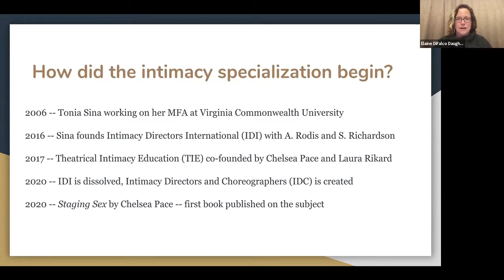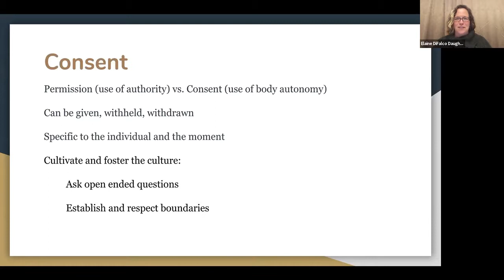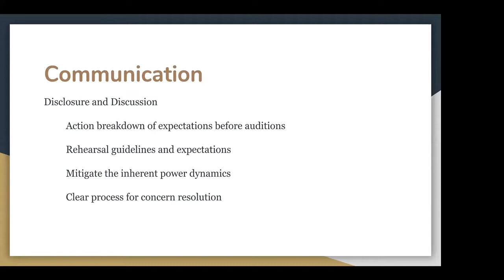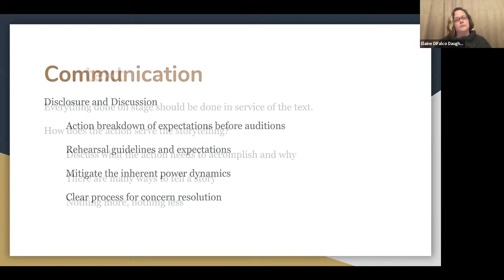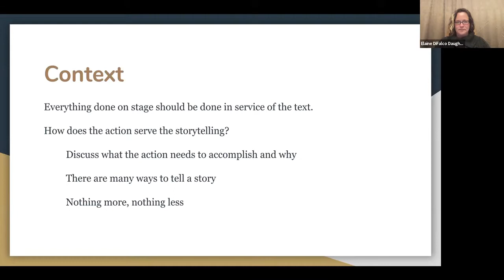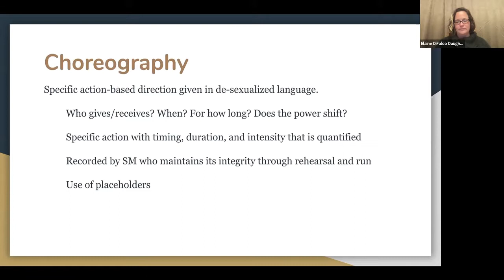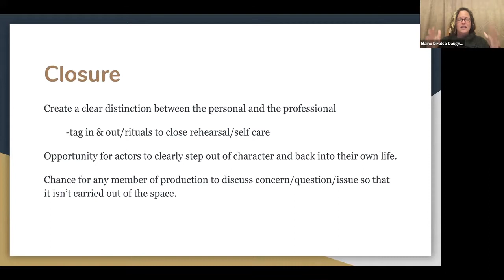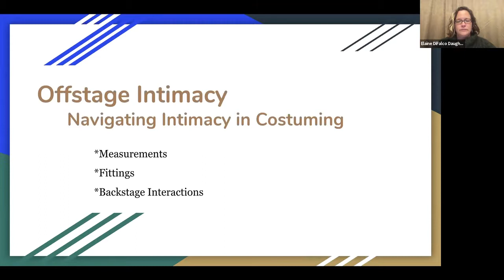CTAM Webinar Roundtable: Intimacy on Stage (10.13.20)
ROUNDTABLE DESCRIPTION: This panel will provide an overview of the emergence and development of the specialization of intimacy direction. Foundational principles of the work and protocols for directors and actors will be discussed as well as how to apply the principles to offstage interactions with members of the production team.

Keeley Stanley-Bohn has worked as a professional actor and director at theatres across the nation, with increasing forays into Eastern Europe.  Beginning her professional career as a company member with the American Conservatory Theatre in San Francisco, she then moved on to Los Angeles (Mark Taper Forum, the Hudson), New York (Lincoln Center, American Jewish Theatre, Riverside Shakespeare), and Chicago (Theatre Wit, The Den).  Most recently in Eastern Europe, Keeley directed an invited performance of The Fireflies, at the Theresienstadt concentration camp outside Prague, for the international project Performing the Jewish Archive. Recipient of the Kennedy Center American College Theatre Festival’s National Directing Fellowship, Keeley has also been an Artist-in-Residence at the Kennedy Center in Washington D.C., where she worked with such international artists as Ming Cho Lee and Viacheslav Dolgachev. Currently, Keeley is a Professor of Theatre at Central Michigan University, where she directs and teaches acting, directing, stage combat, dialects, and Theatre and the Holocaust.

Elaine DiFalco Daugherty is an educator, director, writer, and intimacy choreographer who recently completed her MFA in Theatre Pedagogy. She teaches in the Theatre and Dance Department at Central Michigan University and previously taught at the University of Maine. Elaine has studied best practices in staging intimacy with Theatrical Intimacy Education, Intimacy Directors International, and Heartland Intimacy Design, and has worked as the intimacy director for In the Next Room, or the vibrator play, and Punk Rock at CMU. Outside of academia, she is a member of Midland Center for the Arts’ Production and Programming Committee and co-host of the center’s podcast, Full Circle. She lives in Mount Pleasant with her Technical Director husband and three theatre-loving children.

Deborah Hertzberg is a NYC based puppeteer, costumer, and theater maker. Recent puppet fabrication and performance work include SNL, A Beautiful Day in the Neighborhood, documentary film George Saunders: On Story, Muppets Most Wanted, Auntie Panda, Avenue Q (Broadway), Little Shop of Horrors (Broadway), Heineken, Optimum On-Line, and many other projects. Deborah’s original puppet works include, Zwerge, for the Eugene O’Neill Theater Center; the award-winning Nosferatu for NY Fringe; and her family show, Animals in Winter. Deborah serves as the Costume Shop Supervisor for the Department of Theater at Brooklyn College and is a Lecturer for her course Puppetry for the Theater. For Brooklyn College she has designed puppets for She Kills Monsters and Camino Real. Published works include An Avant-Garde Approach to Comprehensive Puppet Performance Training for Puppetry International. BFA-Acting from UConn, MA Puppetry UConn, and MFA Design U-Idaho. She received grants from the Jim Henson Foundation, Puppeteers of America, and NYSCA.